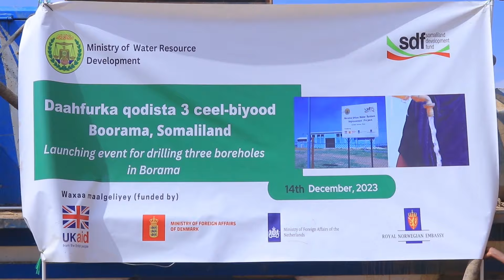الاخبار اليوم في جمهوريه صومال لند